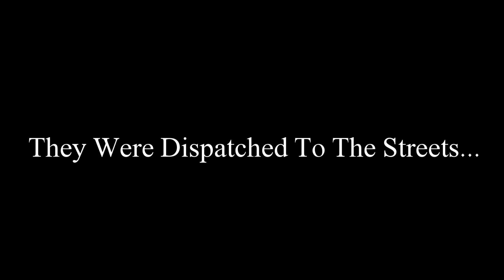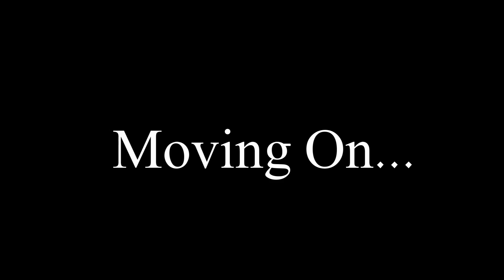The Randomers S1 E49 - Cracking Down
Jim and Kg are enlisted to wrestle the streets from Armageddon... whos idea was that? seriously...